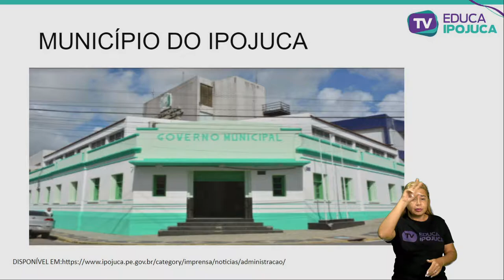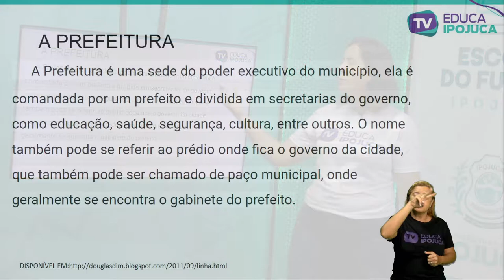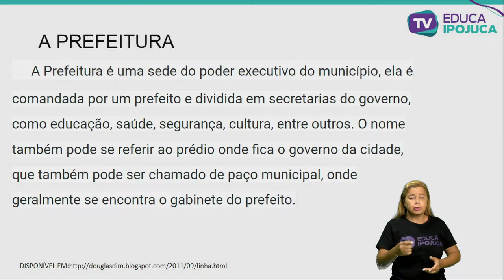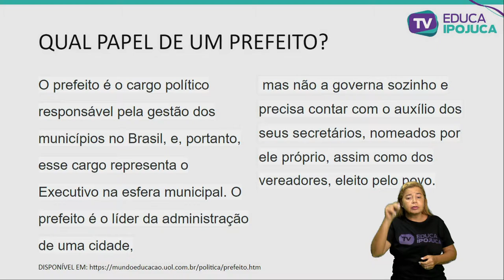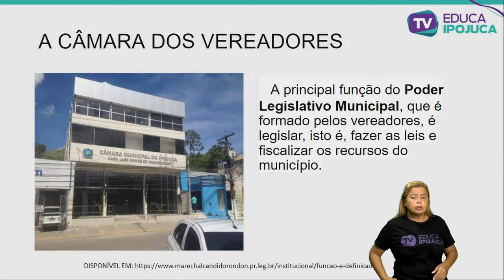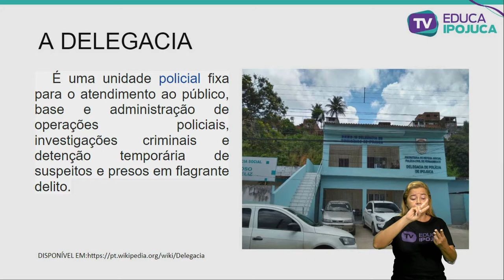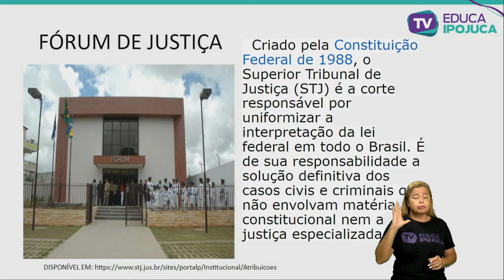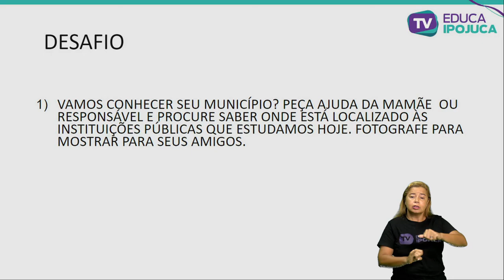HISTÓRIA PRINCIPAIS INSTITUIÇÕES PÚBLICAS DO MUNICÍPIO 5 ANO AULA N°001